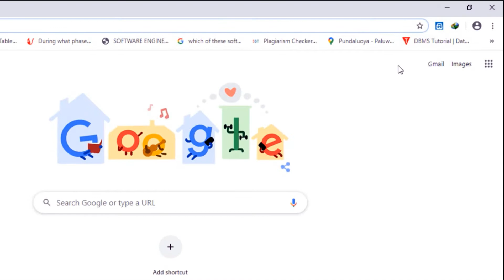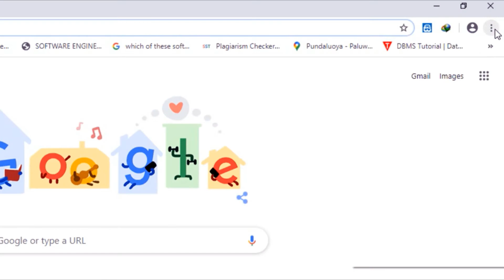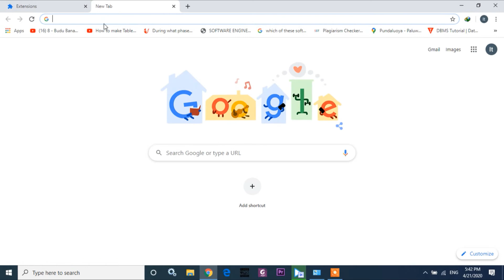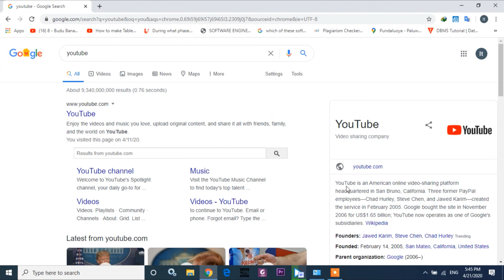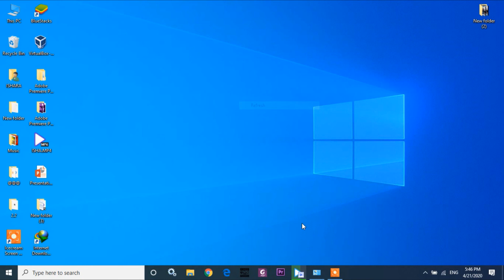How to add Extension for Chrome browser - පහසුවෙන් Google extension browser එකට ඇතුලත් කරමු. Sinhala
How to add Extension for Chrome browser - පහසුවෙන් Google extension browser එකට ඇතුලත් කරමු. Sinhala / IT solution

ඔයාගෙ පරිගණක සම්බන්ධ ගැටළු අපට යොමු කරන්න.